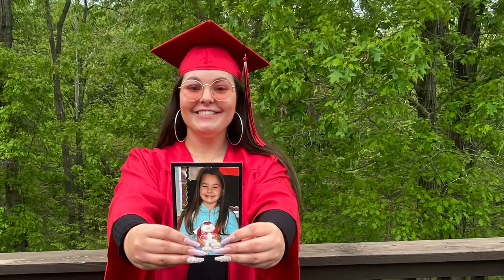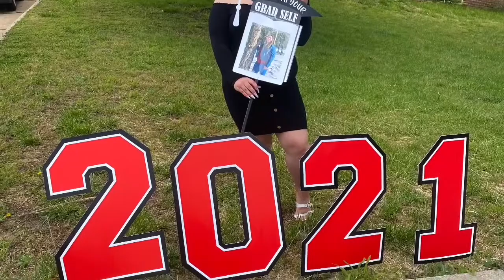Graduation Vlog Part 2 ❤️🖤